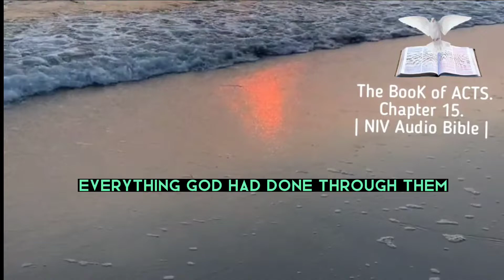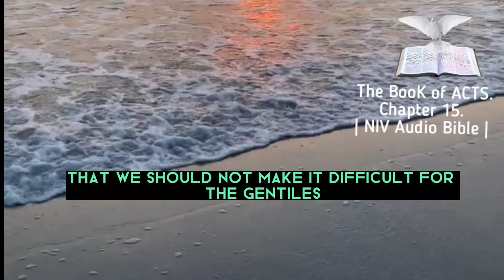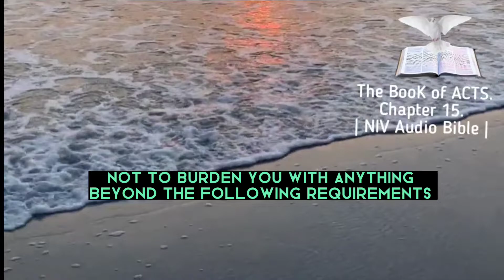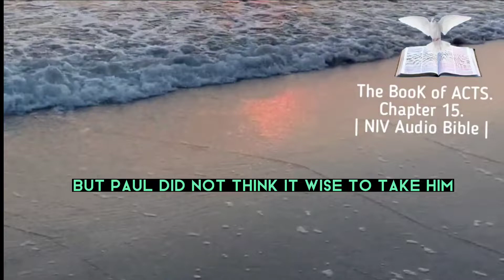THE BOOK OF ACTS 15 NIV BIBLE AUDIO